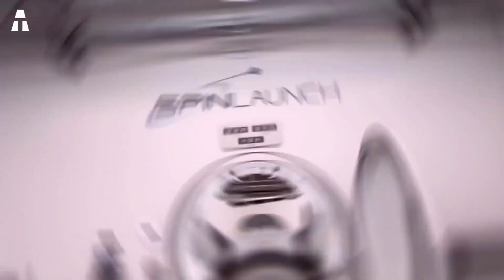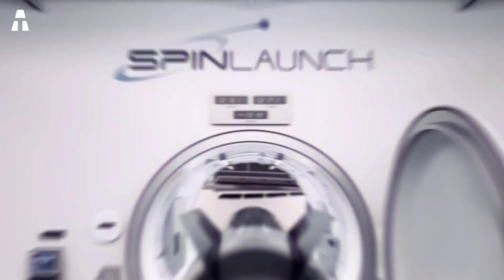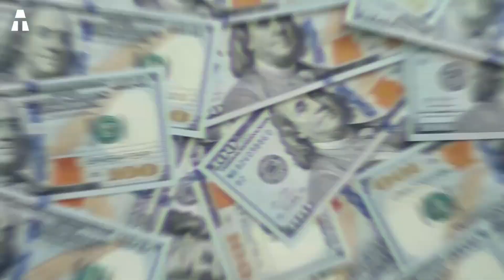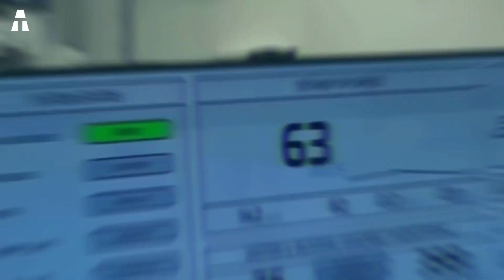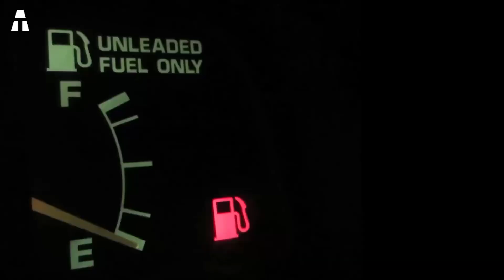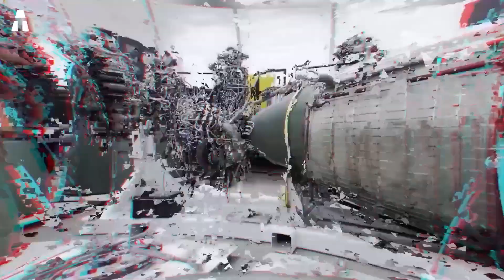NASA wants to Launch Satellites by Slingshot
Today, we are going to show you a video on what will undoubtedly revolutionize satellite launch techniques. Will the huge rockets that are clogged with filthy smoke soon be just a bad memory? In any case, this is the crazy bet that a Californian start-up has launched. This company tries to compete with the space pioneers. She is currently testing a giant centrifuge capable of launching small objects into space without the use of fuel. After testing, the goal is to help NASA launch satellites using the catapult. This is an idea developed by the company SpinLaunch. How is this possible?